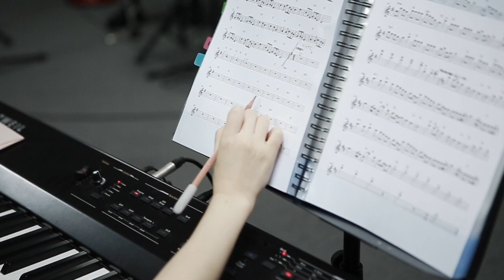울산 연주팀 아크앙상블 연습영상.울산문화공연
늦은밤까지 고생들 많았어요~